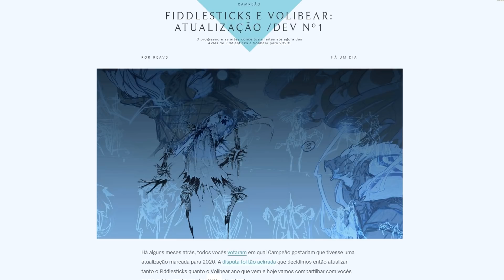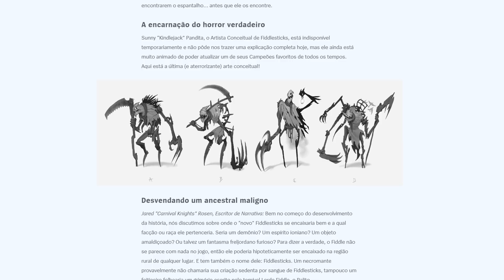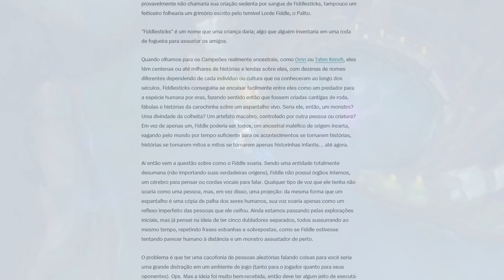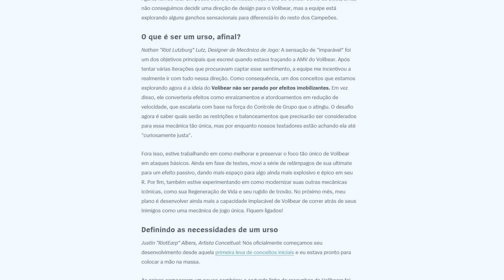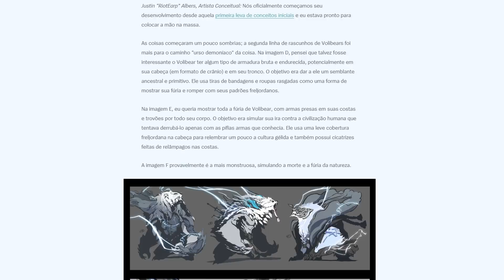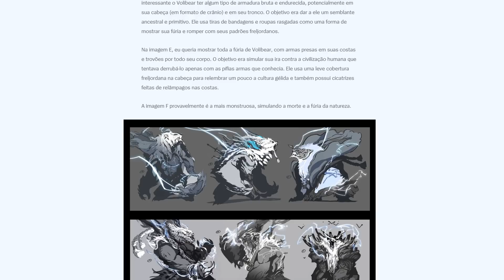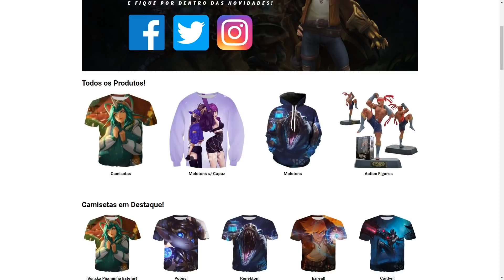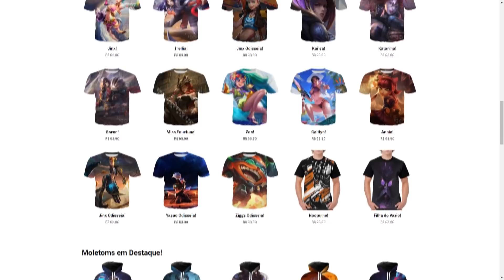REMAKE DO FIDDLE E VOLIBEAR JÁ COMEÇOU!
Fiddlesticks e Volibear já estão em processo de AVM (Atualização Visual e Mecância). Bora entender em que etapa eles estão.